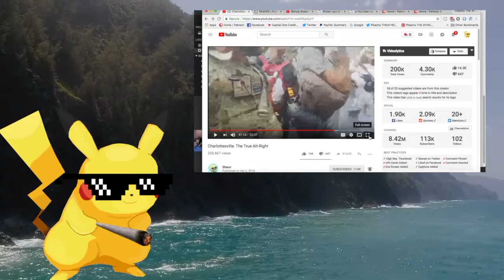The Catholic Church abuse problems 3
Today in responding to Bishop Robert Barron who is blaming homosexuality for the Catholic Church's problems with child abuse. Robber Baron still doesn't understand that it is the Catholic Church's belief that is the problem not homosexuality.